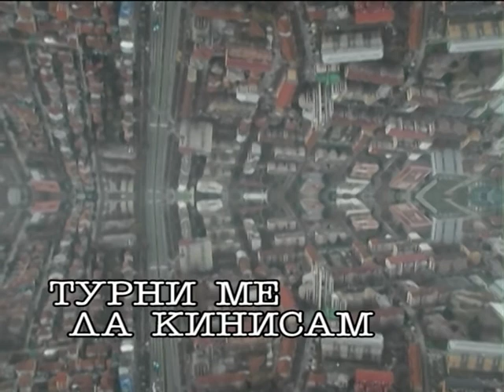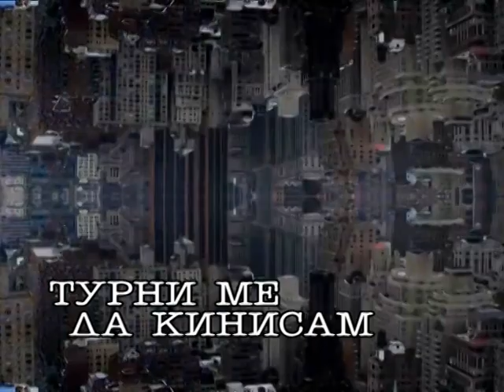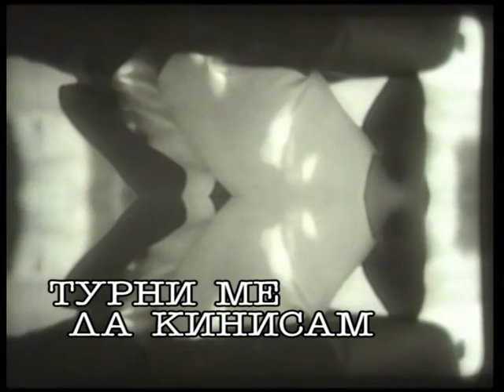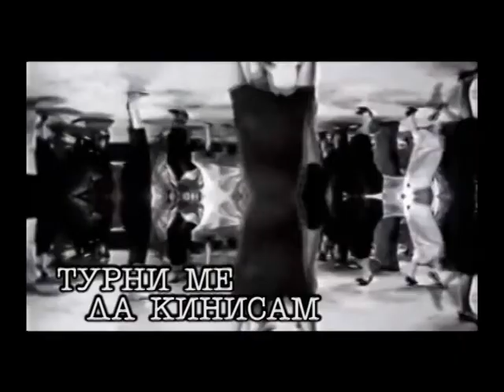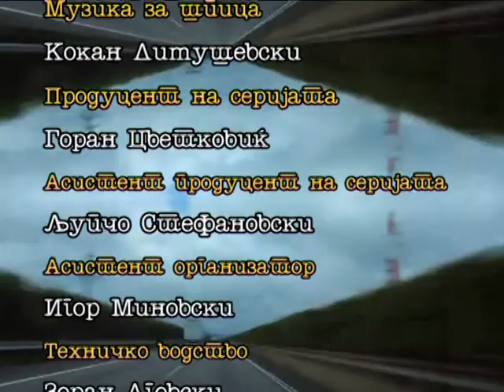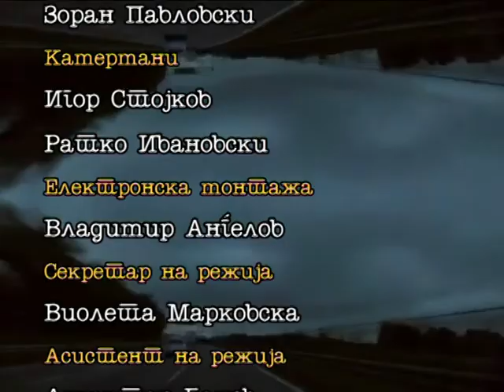TURNI ME DA KINISAM- EP 6- directed by: Tomislav Aleksov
" Push me Out"- Macedonian Television. MTV.
Повеќе податоци под ЕП 1.
„ Турни ме да кинисам“